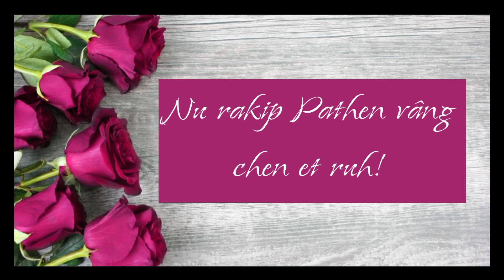Nu kani || SBC primary